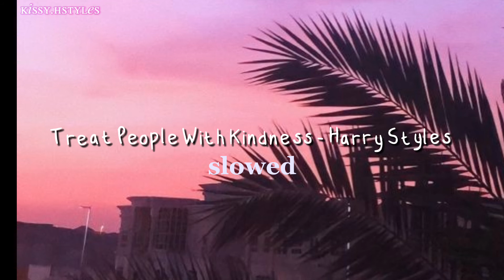Treat People With Kindness - Harry Styles (slowed)